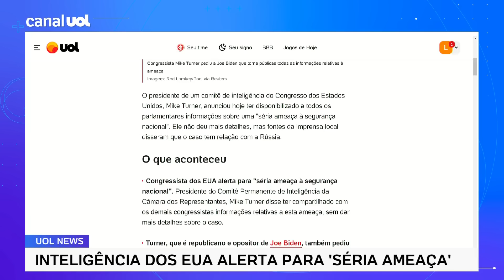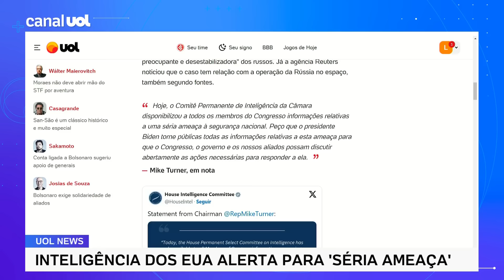Inteligência dos EUA alerta para 'séria ameaça à segurança nacional'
O presidente de um comitê de inteligência do Congresso dos Estados Unidos, Mike Turner, anunciou hoje ter disponibilizado a todos os parlamentares informações sobre uma "séria ameaça à segurança nacional". Ele não deu mais detalhes, mas fontes da imprensa local disseram que o caso tem relação com a Rússia.